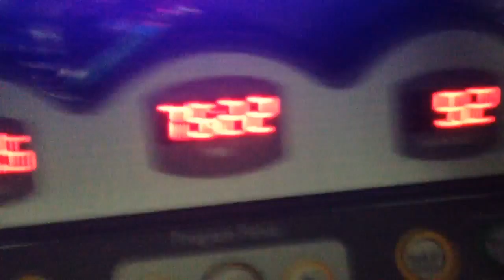Feb 27, 2015 75:22 minutes 9.2 kilometers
Personal Best